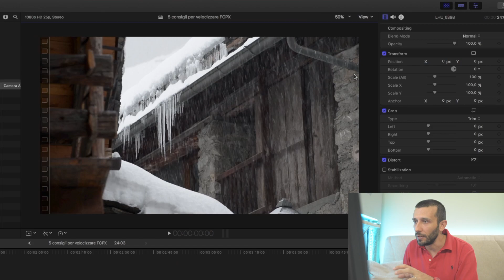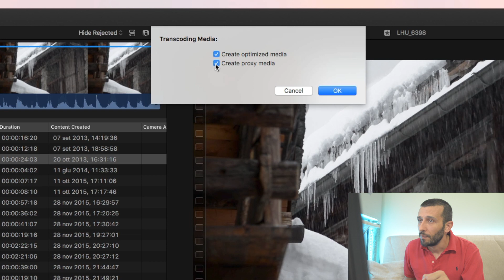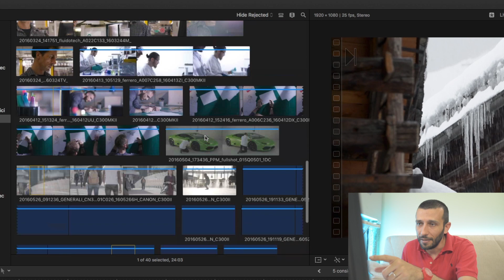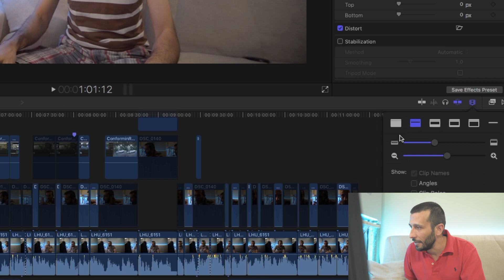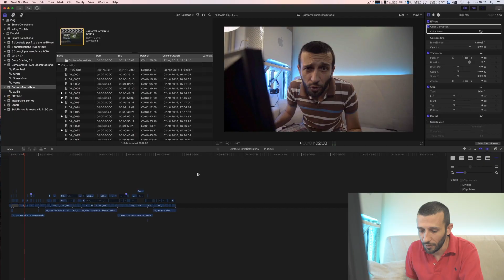5 TRUCCHI per VELOCIZZARE Final Cut Pro X - the best video editor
🔥 Il vostro Final Cut PRO X è lento? tutto quello da sapere per rendere FCPX una scheggia.

⁉️Immagini realizzate per

Ci saranno altri tutorial che spazieranno in molti aspetti di FCPX, permettendovi di montare clip fino a creare un vostro personalissimo stile di montaggio.🔜

Se invece non vi é piaciuto andate a. mettermi un commento per farmi sapere! Spero sempre di accontentare tutti ma non sono perfetto!

▶ filmato con
▶ timelapse controller
▶ luci led

▶ scheda video

Seguimi anche su gli altri social per qualsiasi domanda o supporto e soprattutto per rimanere sempre aggiornato sui video/novità futuri: